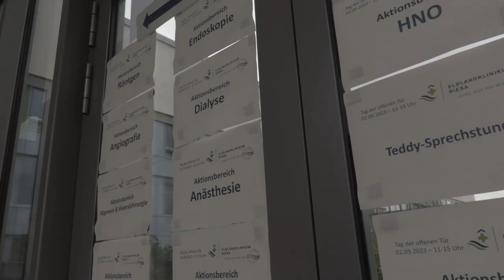Das ELBLANDKLINIKUM Riesa hat 120jähriges Jubiläum gefeiert und zum Tag der offenen Tür geladen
2023 blickt das Krankenhaus Riesa auf 120 Jahre Klinikgeschichte zurück. Zeitgleich steht der zweite Bauabschnitt kurz vor der Fertigstellung. Seit 2019 läuft die größte Modernisierung seit Bestehen. Nun kommen die Bauarbeiten zum Ende.

Am 1. September 2023 hatte die Klinikleitung zum Festakt anlässlich 120 Jahre Krankenhaus am Weinberg geladen. Neben der Sächsischen Staatsministerin für Soziales und Gesellschaftlichen Zusammenhalt, Petra Köpping, waren auch Landrat Ralf Hänsel und Oberbürgermeister Marco Müller vor Ort, um das Jubiläum zu feiern und sich ein Bild von den bereits fertiggestellten Ebenen der Großbaumaßnahme zu machen. Zum Tag der offenen Tür konnte sich dann ein jeder einen Eindruck verschaffen.